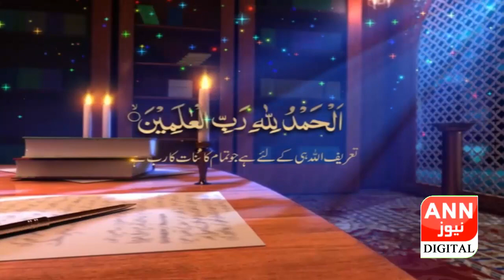ANN News Presents |Shab e Meraj| Special Transmission |Siyahe La Makan